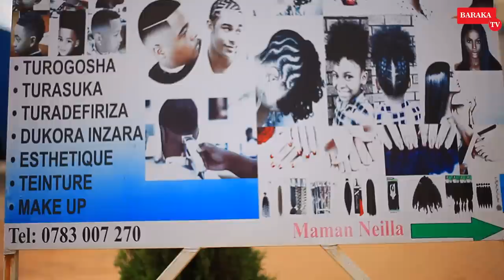CLARISSE YARAMPAMAGAYE ABABYEYI BE SINKIBASHAKA| UMVA AGAHINDA KA CHANTAL AVUKANA NA KARASIRA URARIR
Albert #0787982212 Muraho neza bakunzi ba BARAKA TV. ufite inyunganizi igitekerezo kubiganiro tubagezaho cyangwa hari inkuru ushaka gusangiza abadukurikira.